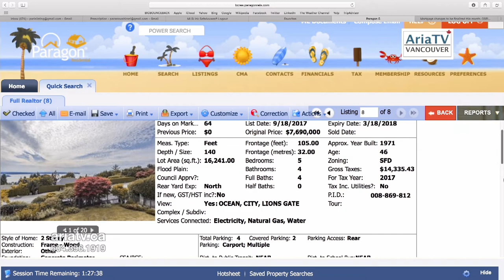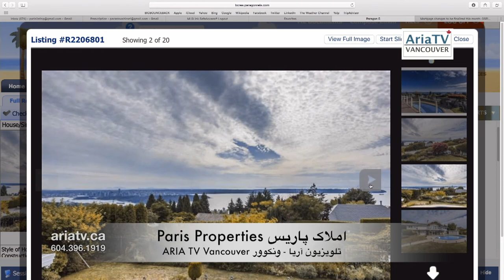PARIS PROPERTIES (2) املاک پاریس | ARIA TV Vancouver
ARIA TV Vancouver | PARIS PROPERTIES (Nov. 2017) املاک پاریس
Producer: Ramin Mohseni تهیه کننده: رامین محسنی
در این برنامه: مرور اخبار مسکن در ونکوور بزرگ و معرفی ملک برگزیده ی ماه توسط پرستو شیرازی مشاور املاک - تلفن تماس
In this episode: A look at real estate news in Greater Vancouver area also the Property of the Month by Paris Shirazi -Tel: .
A Cross-Cultural Persian TV from Vancouver, Canada.
Weekly TV Shows on Shaw Multicultural and OMNI BC Channel.
برنامه های تلویزیون آریا در قالب چهار برنامه هفتگی با موضوعات فرهنگی- اجتماعی وهنری، پنج  روز هفته از کانال های
OMNI BC و Shaw Multicultural
Shaw-8, Telus-119 و Shaw-116 روی کیبل های
برای مخاطبان ایرانی-کانادایی پخش شده و در محیط اینترنت و رسانه های اجتماعی نیز منتشر می شود.
استودیو مجهز تلویزیون آریا، ارایه کننده خدمات حرفه ای ویدیویی و برنامه سازی تلویزیونی در مترو ونکوور است